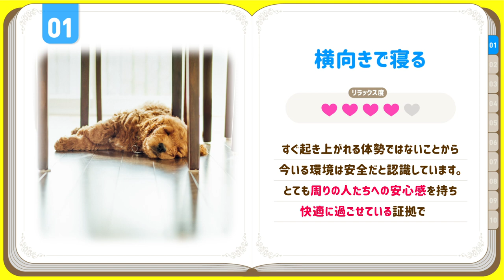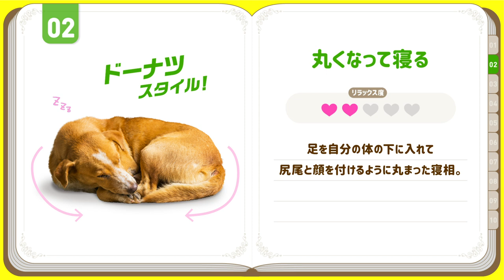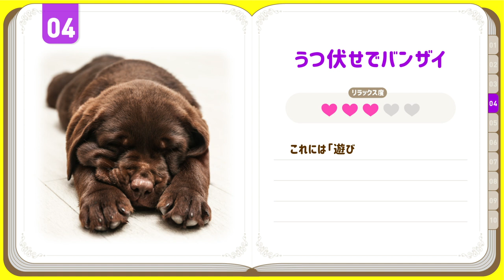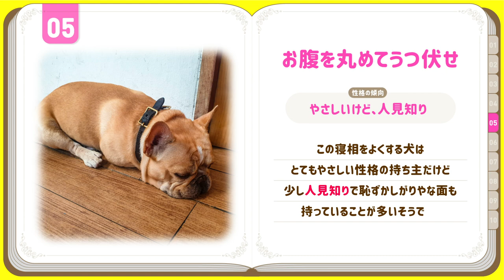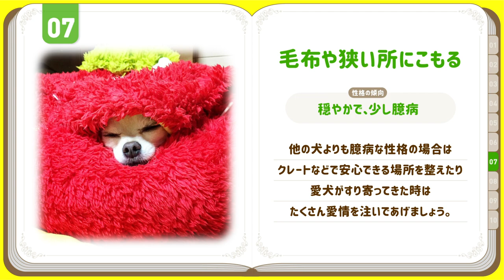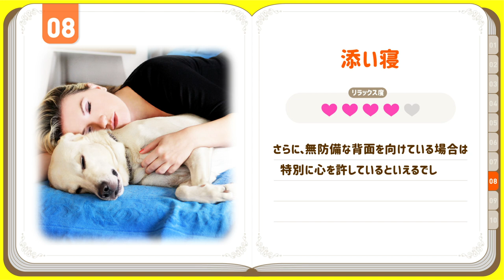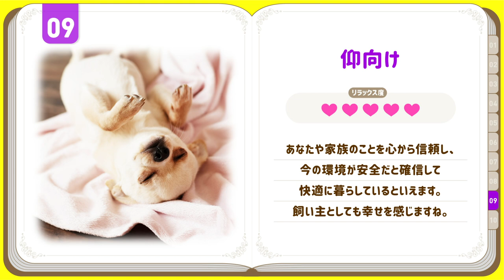【犬の性格診断】❤️寝相の意味とリラックス度。そこから読み解く心理と性格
愛犬は何スタイルでしたか？
寝相の意味やリラックス度を知って、心理や性格を探ってみましょう。

【目次】
00:00 タイトル
00:01 ❤️01 ～ サイドスタイル！ ～ 横向きで寝る
00:54 ❤️02 ～ ドーナツスタイル！ ～ 丸くなって寝る

01:37 ❤️03 ～ ライオンスタイル ～ うつ伏せ
02:20 ❤️04 ～ スーパーマンスタイル！ ～ うつ伏せでバンザイ
02:59 ❤️05 ～ ダンゴムシスタイル！ ～ お腹を丸めてうつ伏せ
03:35 ❤️06 ～ オモチャスタイル！ ～ おもちゃと寝る
04:14 ❤️07 ～ モグラスタイル！ ～ 毛布や狭い所にこもる
04:51 ❤️08 ～ 添い寝スタイル！ ～ 添い寝
05:36 ❤️09 ～ へそ天スタイル！ ～ 仰向け
06:25 ❤️10 ～ 失神してる？スタイル！ ～ 仰向けで後ろ足ピーン
07:10 ここからはフリースタイル

●金色に輝く毛並みが美しい。賢くて優しい大型犬❤️ゴールデン・レトリーバー

●使用音源
Artlist / Storyblocks / OtoLogic / 効果音ラボ / くらげ工房
●使用素材
dreamstime / Storyblocks / Canva / イラストAC / PhotoAC